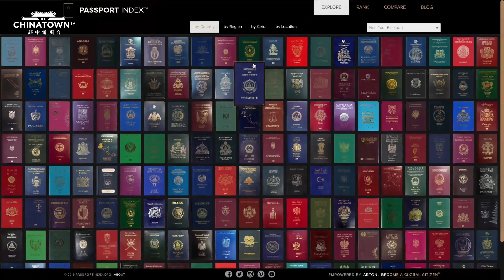Discover the Power of Global Citizenship with Arton Capital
Arton Capital provides investment opportunities that can give you that coveted second citizenship in your dream country.